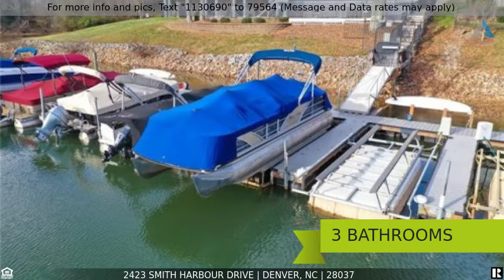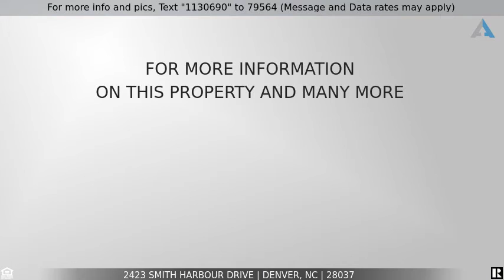Priced at $439,000 - 2423 Smith Harbour Drive, Denver, NC 28037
Home for Sale in Denver

Location, location, location!  Gorgeous custom brick home with true year-round water views and deeded boat slip! Home is located just across the street from the community pool and your own private boat slip that includes 6,000 lb. boat lift in a deep water cove. This custom home features the master suite on the main floor. A 30 amp RV hookup is installed next to the over-sized driveway and sewer hookup available. Neighborhood features RV and Boat gated storage lot. Vaulted ceilings in the Great Room, Breakfast and Den plus tray ceilings in the Master and Master bath. Two warming gas fireplaces  - one in the GR and 2nd in the Den/Sunroom.  The custom screened in porch complete with decorative wood vaulted ceiling and outdoor TV hookups is nestled in the partially wooded, fenced-in back yard.  If storage is what you are looking for this home features two pantry closets (one being a walk-in), walk-in closets in all the bedrooms, and large pull-down attic storage.  Welcome Home!